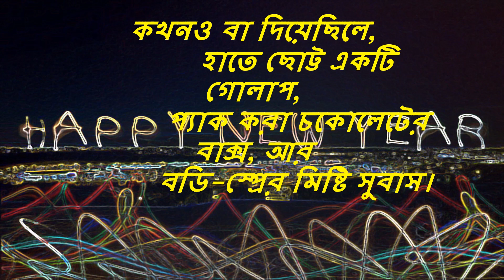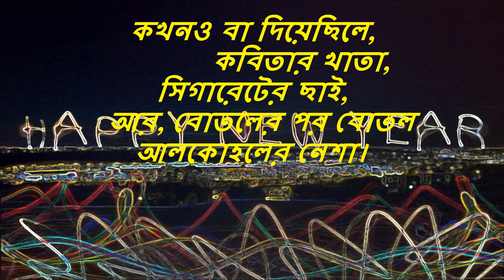Bochor shesher o Notun bochorer kobita by Sourav Bhuniya || বছর শেষের শেষ ও নতুন বছরের প্রথম কবিতা।